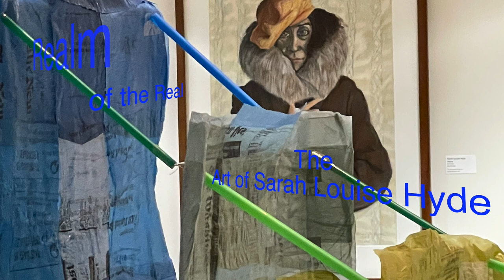Realm of the Real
The Realm of the Real exhibition showcases the figurative artwork of three local artists who explore different aspects and interpretations of the human form, ranging from graceful dancers to historical figures to more abstract representations. The artists include Sarah Louise Hyde, Michael Hyman, and Michael G. Stewart.
Hyde’s paintings of dancers reveal swirling forms, elegant gestures, and the unspoken rhythms of motion. She served on the faculty of the Corcoran School of Art and showed her work in the D.C. area before her death from brain cancer in 2007. Her husband Jack Kline has been sharing her work with a wider audience as “a visual remembrance and memorial to her energy, creativity, and enthusiasm,” he said.
Hyman is a Black artist whose work encompasses painting, digital 3D sculpture, video installation, and photography. “I’m most excited about creating pieces in the range of Negritude Art with linear narratives embedded in social and political abstractions,” he said. “I hope to fascinate, educate, and enlighten the viewer with my work.”
Negritude began in the 1930s as a literary movement among French-speaking African and Caribbean writers who asserted the power of Black identity and a rejection of colonialism.
Stewart’s career as an architectural and aerial photographer helped him translate his artistic vision into more personal mediums, such as drawing, etching, and linocuts. He worked for 20 years as a photographer for the National Endowment for the Arts.
Artwork image: Black Hand Side by Michael Hyman